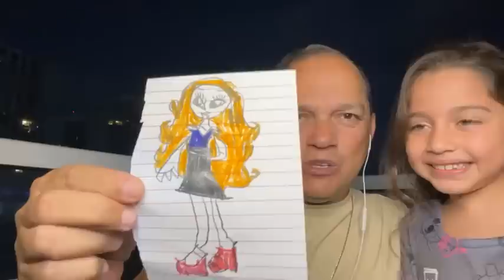Hablando en vivo del América y Deportivo Cali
Dale "me gusta" y compártelo con todos.